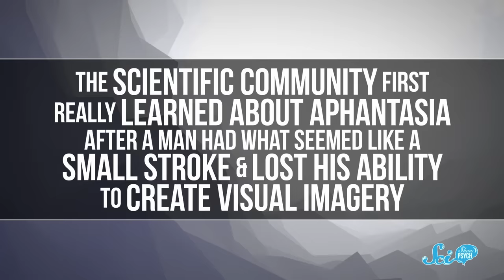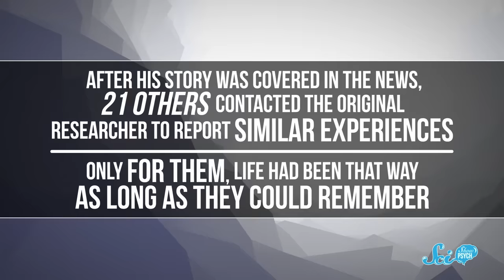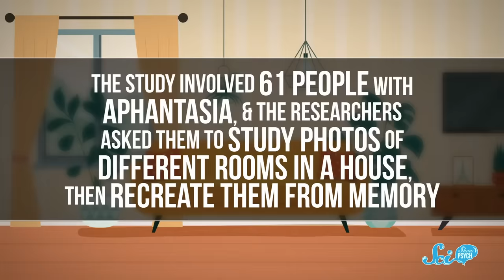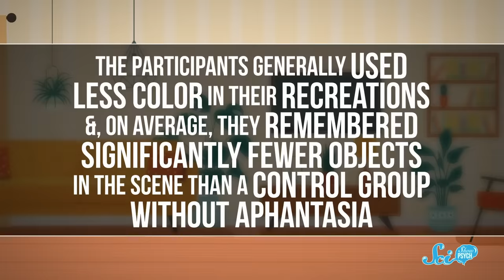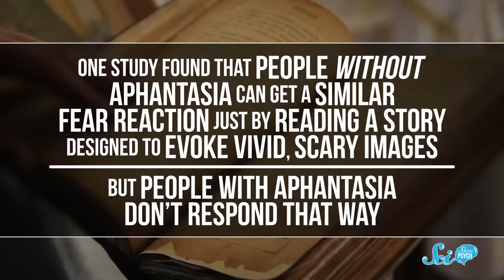We Don't All Have a "Mind's Eye" | Aphantasia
Some people don’t have or use visual imagination, or the “mind’s eye.” Many with this condition, called aphantasia, might not even realize that they’re experiencing the world differently, but this difference offers a new window into how the brain processes imagination, emotion, and even memory.